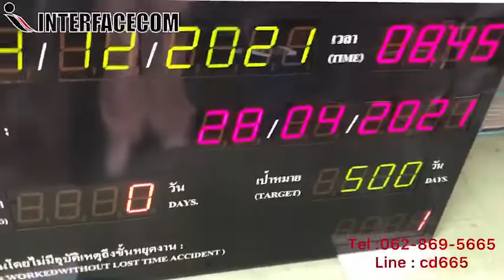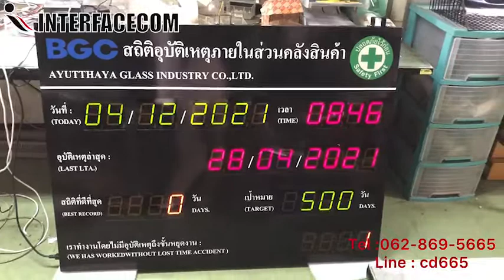578-REVICW SAFETY BOARD MODEL : ST-9002A ป้ายเซฟตี้บอร์ดดิจิตอล